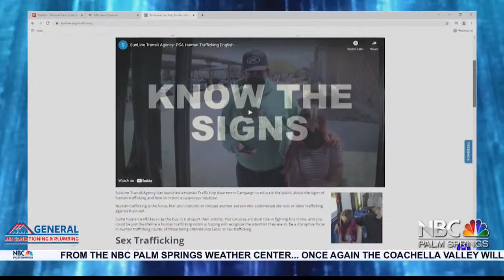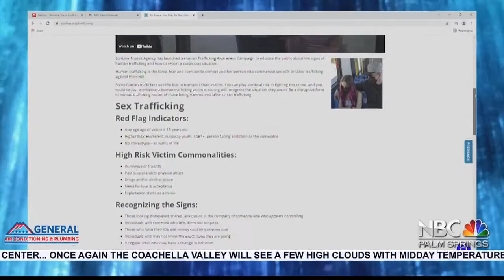NBCares Silver Linings Barbara Sinatra Children's Center